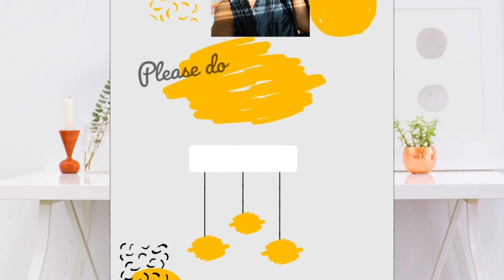What Actuaries do || Why Actuarial Science? || Namibian Youtuber